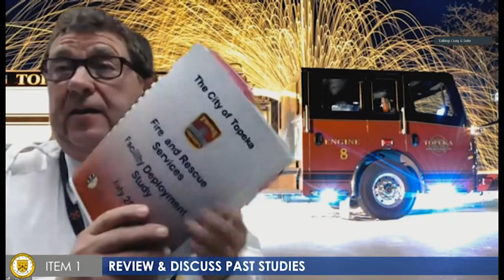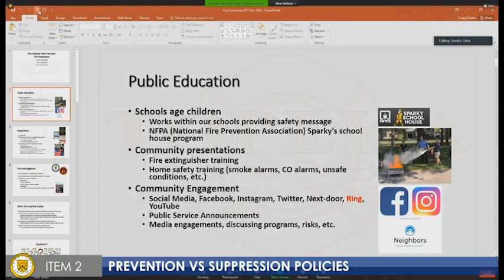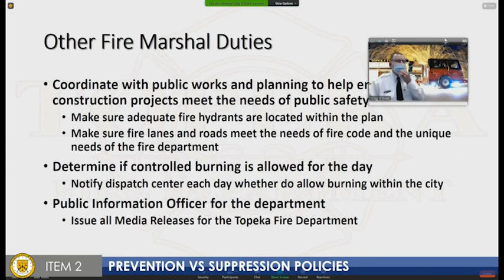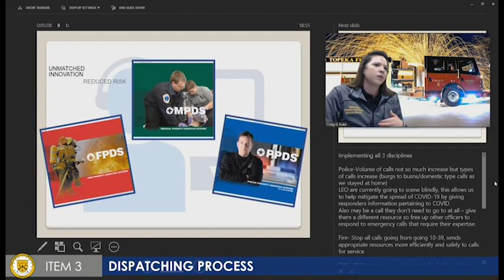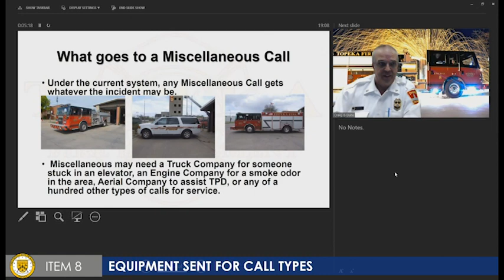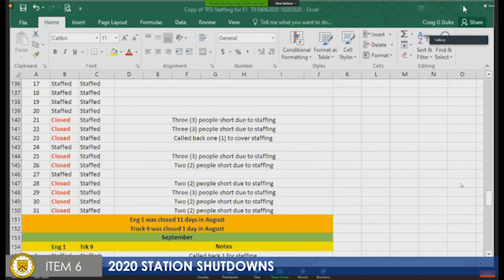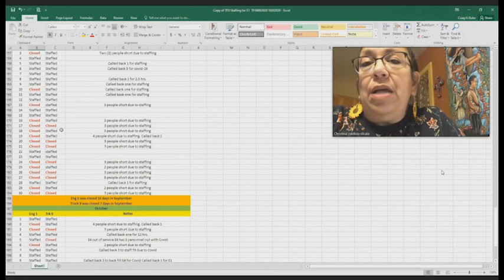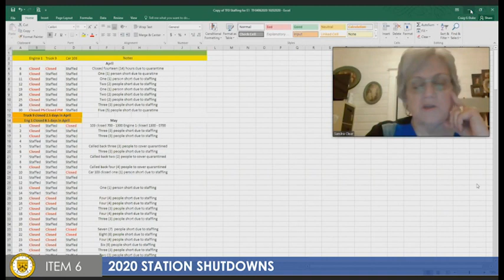Topeka Fire Commission Dec 17 2020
Council Committee